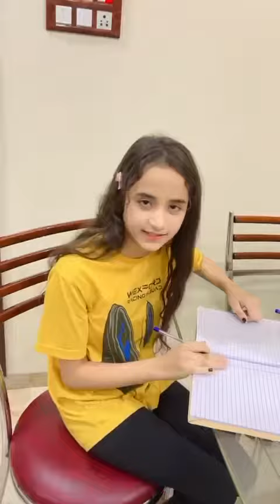shorts stress grooming personalitydevelopment mentalhealth publicspeaking kids confidence